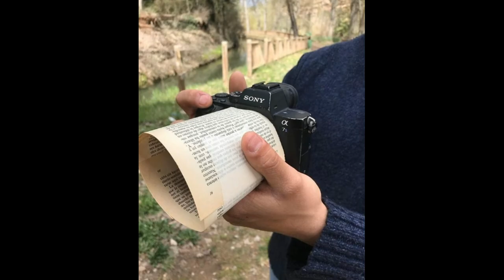Fotoğrafçılığın sırları | Kurgusal fotoğraf nasıl çekilir | laforizma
Fotoğrafçılığın sırları fotoğrafla uğraşan herkesin en çok merak ettiği bir konudur. Gezi ve hatıra fotoğrafı çekmeyen yoktur peki kurgusal fotoğraf nasıl çekilir bir fikriniz var mı ? Laforizma kanalı olarak bu videoda fotoğraf çekmeyi seven dostların ilgisini çekeceğini düşündüğümüz bir içerik hazırladık.
Öncelikle sizler bu harika fotoğrafları izlerken bende sizlerle sohbet etmeyi ve ufak bilgiler vermeyi düşünüyorum.
Videonun birinci bölümünde şu an izlemekte olduğunuz muhteşem örnek çekimler olacak.
İkinci bölümde bu izlediğiniz fotoğrafların bir nevi perde arkası gibi nasıl çekilmiş ve çekimde kullanılan nesnelerden nasıl yarar sağlanmış onu paylaşacağım.
Bildiğiniz gibi son 15-20 yılda analogdan dijitale fotoğrafçılık çok büyük bir evrim geçirdi özellikle hayatımıza giren akıllı telefonlarla hepimiz tırnak içinde birer fotoğrafçı olduk nerdeyse.
Elimizdeki kameralarla kimi zaman başarılı kimi zaman başarısız çekimlerimiz olmuştur ve profesyoneller gibi  fotoğraf çekmeyi hepimiz istemişizdir muhakkak.
veya Muhteşem Fotoğraf Çekmek için Yaratıcı Püf Noktaları nelerdir diye çoğu zaman arkadaş ortamlarında bir birimize sormuş ve konuşmuşuzdur. Özellikle internet ortamında paylaşılan harika fotoğrafları hayranlıkla izleyip beğenmiş sinizdir. Açıkçası bende sizler gibi fotoğraf çekmeyi seven birisi olarak yaratıcı dramatik fotoğraf çekmenin kolay ve pratik yollarını daima araştırıyorum deneysel çekimler de yapıyorum işte o araştırmalardaki notlarda bulunan görselleri yöntemleri sizlerle paylaşmak istedim.
Bu arada şunu ifade etmekte fayda var bir not olarak
burada sizlerle paylaşacağım çekim yöntemleri bizim gibi amatör arkadaşlara yöneliktir profesyonel çalışan arkadaşlara çok basit veya sıradan gelebilir onların ustalığına saygımız sonsuz.
Özellikle sayısal yani dijital fotoğrafçılıkta bizim yeteneklerimizi destekleyen yazılımlar olduğu herkesçe malum. En popüler olanı photoshoptur. Photoshopu bilmeyen yoktur ama her şeyi bu sayısal yazılıma bırakırsanız çekilen fotoğraf sizin olmaktan çıkar. Burada uygulanan yöntemlerde muhakkak photoshop ve benzeri yazılımlardan yararlanılmıştır. Güzel fotoğraf çekmek istiyorsanız kurallar ve yöntemler dışında mutlaka çokça deneme çekimi yapmalısınız. En güzel yöntem en güzel ev ödevi beğendiğiniz fotoğrafları taklit etmektir. Teknik ve taktik olarak gelişince zaten kendinize özgü fotoğrafların ortaya çıkması kaçınılmazdır.
İkinci bölümde fotoğrafların perde arkasına baktığınızda şaşıracağınızı ve yaratıcı düşüncelerin zihninizde uçuştuğunu göreceksiniz… Hadi hep birlikte kamera arkasını izleyelim…
İşte burada da gördüğünüz gibi günlük hayatta kullandığımız nesneler bizim için kimi zaman dekor kimi zaman fon kimi zamanda o sihirli fotoğrafların yakın plan komponent olarak karşımıza çıkıyor.
(Komponent : Bir tümü meydana getiren kısımlardan biri, cüz, unsur, parça, eleman vs.)
Sizlerle paylaştığım kolay ve etkili yöntemleri mutlaka deneyin göreceksiniz mükemmel sonuçlar alacaksınız. Aslında en iyi fotoğrafı çekmenin ilk koşullarından birisi deneysel çekim pratiğidir o açıdan  Kesinlikle denemekten korkmayın. Rahmetli Ara Güler bir sergi için binlerce fotoğraf çekip en iyi bulduğu 40-50 tanesini seçtiğini ifade etmiştir.
Hepinizi sevgiyle selamlıyorum ışığınız bol olsun  ……
Hayat Yaşamaktır...

Resim cocoparisienne, Gerd Altmann, GraphicMama-team  ve Alexas_Fotos tarafından Pixabay'a yüklendi